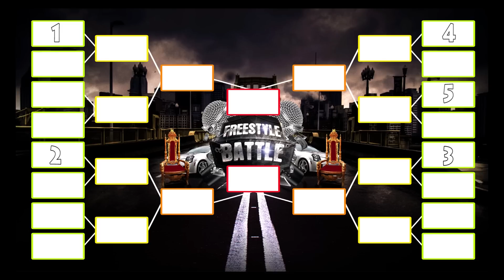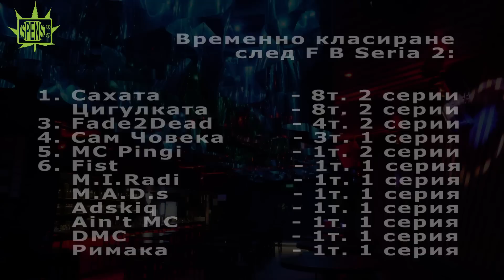FBS 2 - GRAMOPHON SF - 24.04.2014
Сам Съм Си Рекърдс представя FREESTYLE BATTLE SERIES 2014. В продължение на няколко месеца, до началото на лятото, на сцената на клубове от цялата страна, ще се организират 12 състeзания по фрийстайл. Победителите от тези турнири, ще спечелят направата и записа на песен в СамСъмСиСтудио - компилация от всички победители - 2013 ), както и правото да се класират във Финален турнир, който и тази година традиционно ще се проведе във Варна. Победителят в този турнир ще грабне 1000 лв. и ще стане шампиона на

FREESTYLE BATTLE SERIES 2014.

5 юни - ФБС11- Грамофон София
19 юни - ФБС12- Грамофон София
18 юли - ФБС ФИНАЛ - Ла Плая Варна

Временно класиране след ФБС2:
1. Сахата - 8т. 2 серии
Цигулката - 8т. 2 серии
3. Fade2Dead - 4т. 2 серии
4. Сам Човека - 3т. 1 серия
5. MC Pingi - 1т. 2 серии
6. Fist - 1т 1 серия
M.I.Radi - 1т 1 серия
M.A.D.s - 1т 1 серия
Adskiq - 1т 1 серия
Ain't MC - 1т 1 серия
DMC - 1т 1 серия
Римака - 1т 1 серия

1/8
01:39  Epoz - Сахата
04:14  Рипър - Adskiq
07:53  VA - Цигулката
10:55  Зърното - Ain't MC
13:40  MC Boyz - G
16:42  MC Kука - DMC
19:56  Fade2Dead - Крив
22:57  MC Pingi - X-Ray
1/4
26:17  Adskiq - Сахата
29:34  Ain't MC - Цигулката
32:22  MC Boyz - DMC
35:10  Fade2Dead - MC Pingi
1/2
38:47  MC Boyz - Сахата
42:10  Fade2Dead - Цигулката
45:20  rematch
Final 2/3
48:27  MC Boyz - Цигулката / Round 1
51:19  / Round 2
54:02  / Round 3

SPENSTV                              2014